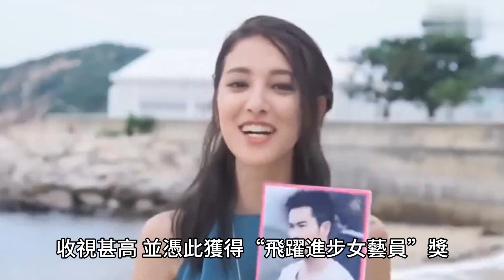什麽？！ 陳凱琳宣布離婚！ 含淚告別5年婚姻！ 鄭嘉穎婚後，睡表妹搞嫩模多次警告無果，哭訴：勉強下去是折磨！鄭嘉穎